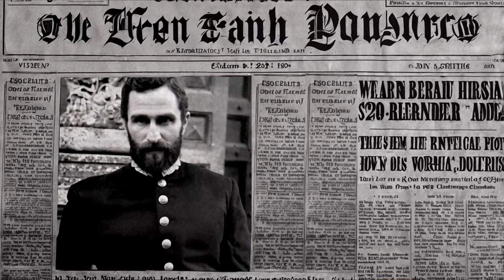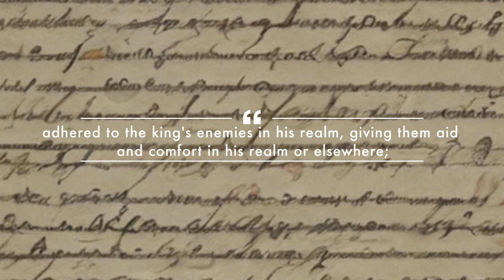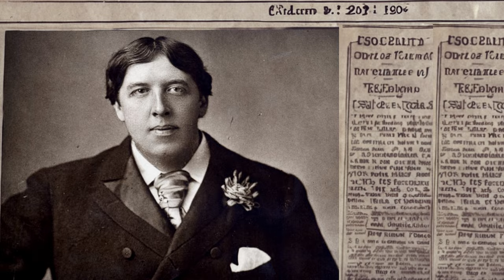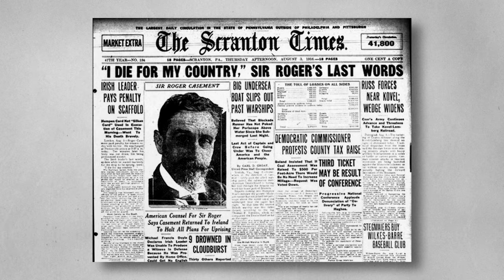Il TRADITORE che salvò il SUO paese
Questa è la storia di un uomo dilaniato tra due mondi, due lealtà. Roger Casement, cavaliere dell'Impero Britannico, testimone degli orrori del colonialismo, sceglie di abbracciare la causa dell'indipendenza irlandese. Deciderà di imbarcarsi per un viaggio che lo porterà a sfidare la Corona, cercare aiuto del nemico e rischiare tutto per la libertà della sua Irlanda.

Ma perché e a quale prezzo?

Attraverso le pagine della sua vita, esploreremo le scelte difficili, i dilemmi morali, il confine sottile tra patriottismo e tradimento sullo sfondo della Prima Guerra Mondiale, della Triplice Intesa e della Triplice Alleanza. Dalle indagini coraggiose in Congo e Perù, alla collaborazione con i ribelli irlandesi, fino al processo e al tragico epilogo a Londra, ripercorreremo il cammino di un'anima irrequieta, un uomo che ha osato sfidare il potere dell'Impero Britannico per amore della sua patria.

Un viaggio nella storia dell'Irlanda e del Regno Unito, un'indagine sull'animo umano, una riflessione sulla complessità delle scelte in tempi di conflitto, sullo sfondo di un'epoca segnata dal colonialismo e dalla lotta per l'indipendenza.

Unisciti a noi su Altra Storia per scoprire la storia di Roger Casement: eroe, traditore o semplicemente un uomo in cerca della sua verità, tra le strade di Dublino e le nebbie di Londra.

CAPITOLI
00:00 | Introduzione
00:37 | Servitore dell'Impero
01:45 | La svolta e il dilemma
04:20 | L'insurrezione e l'infamia
07:53 | L'impatto sulla storia